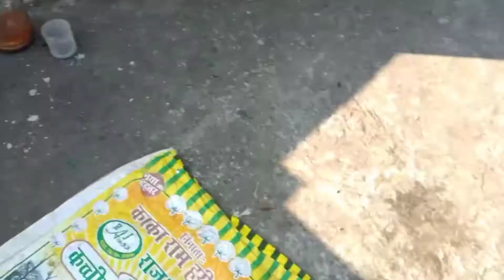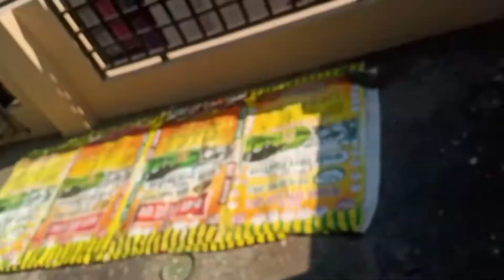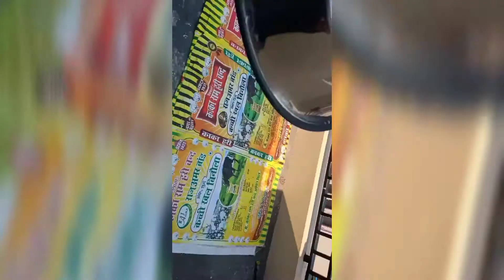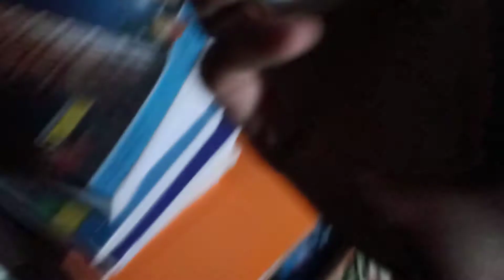A Day With My German Shepherd || Dog Info || Eeva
Hey guys